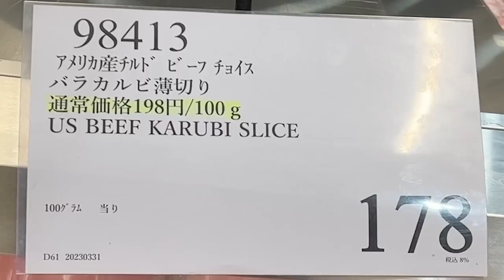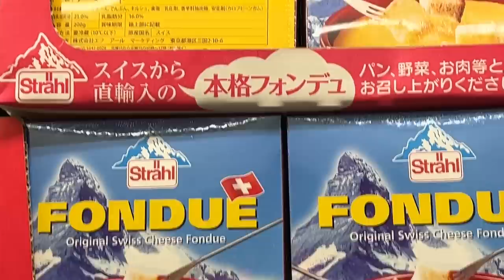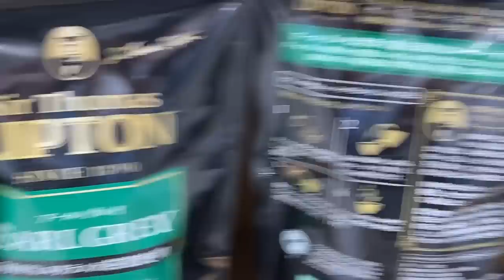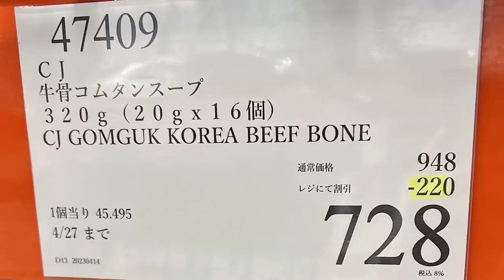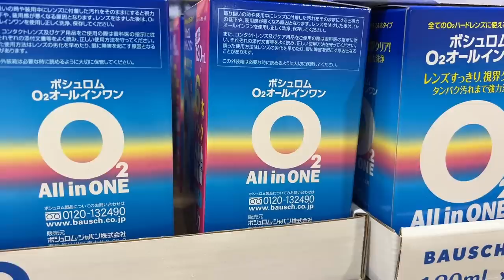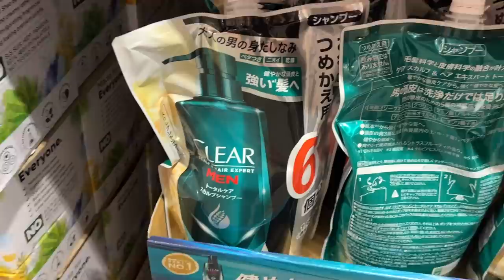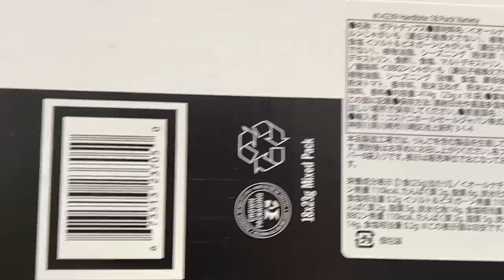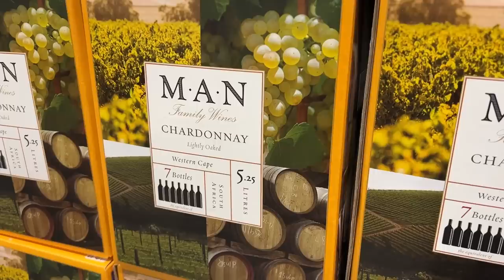【コストコセール情報】04月4週目-平日-前編 食品 生活用品 パン 肉 お菓子 ヘルシー おすすめ 最新 アマゾン 価格比較